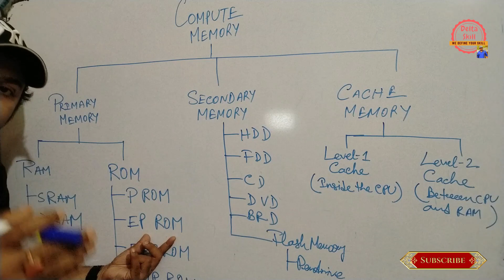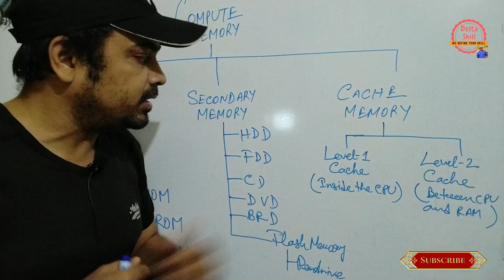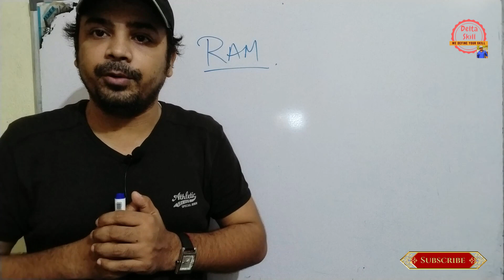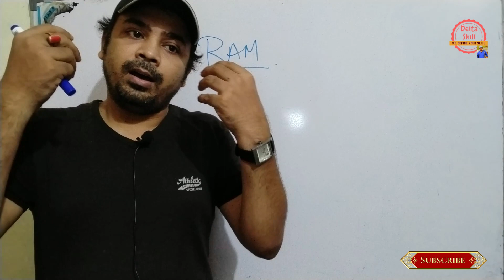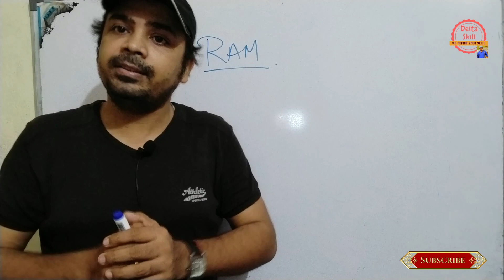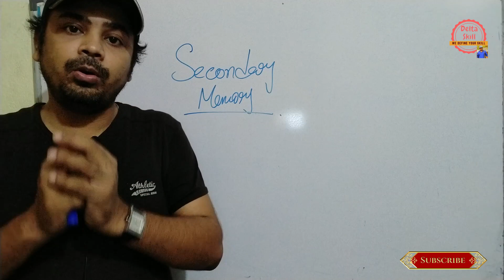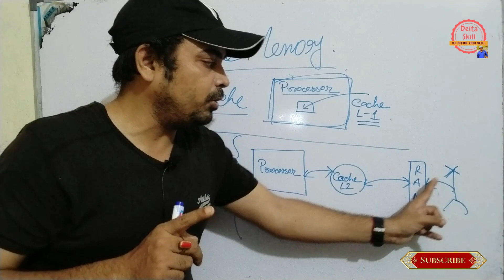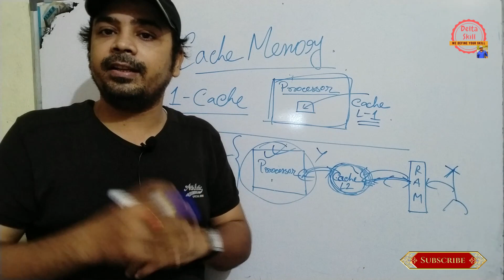Computer Memory|Primary Memory |Secondary Memory|Cache Memory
Define Your Skill on Computer Memory in details.